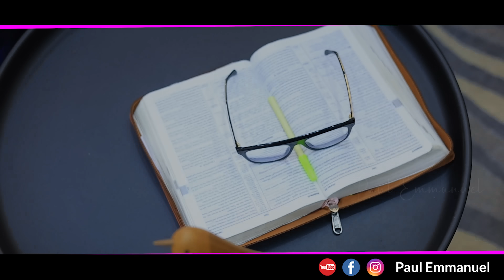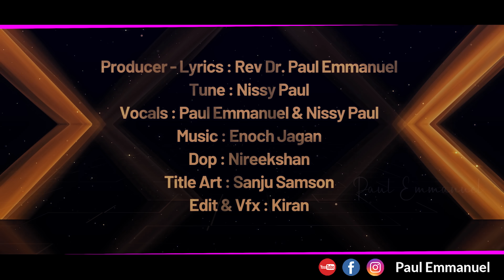Latest Telugu wedding song 2023 |Maaku Janmanichhav | మాకు జన్మనిచ్చావు |Paul Emmanuel| Nissypaul#4k